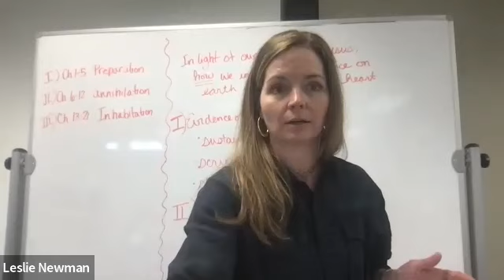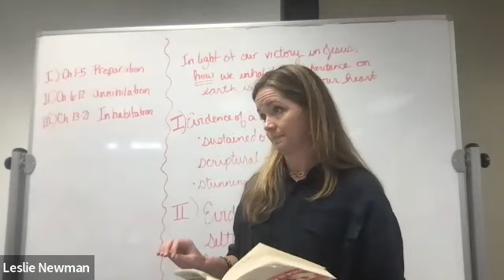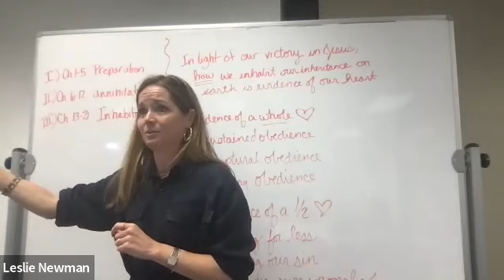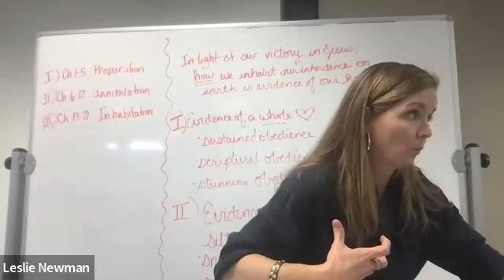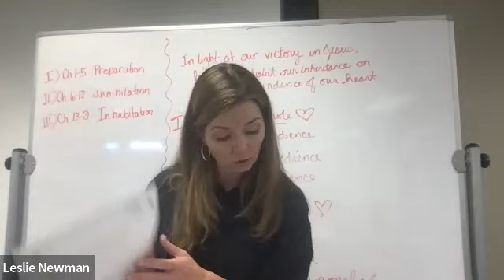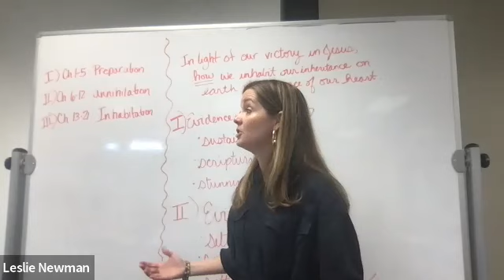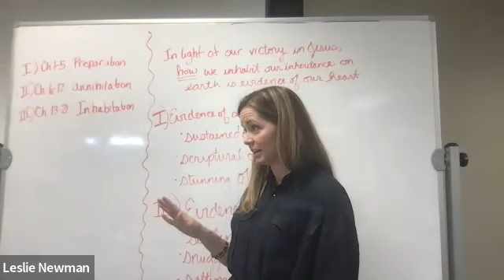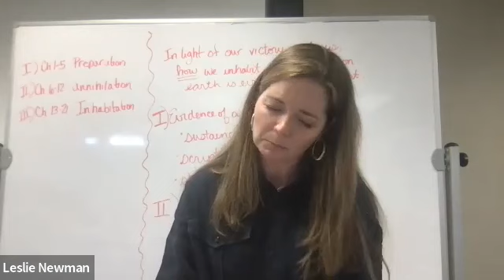Precepts Bible Study - Joshua, Lesson 5 - October 11, 2022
Precepts Bible Study
Joshua, Lesson 5
Ellen Porter